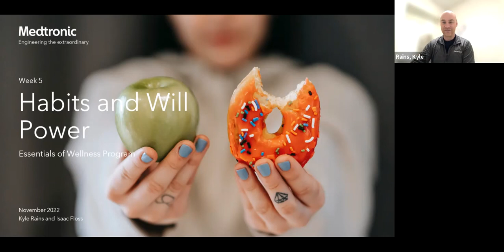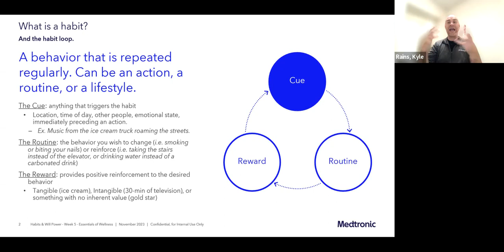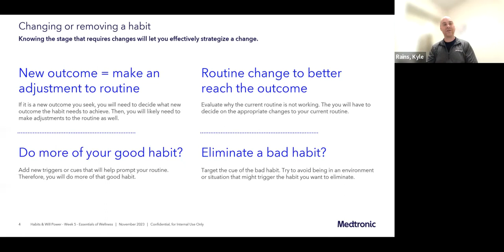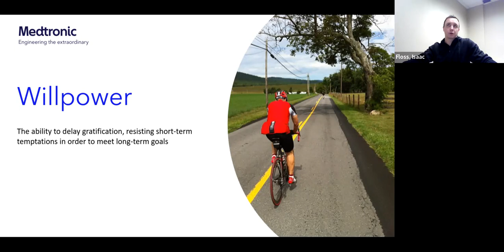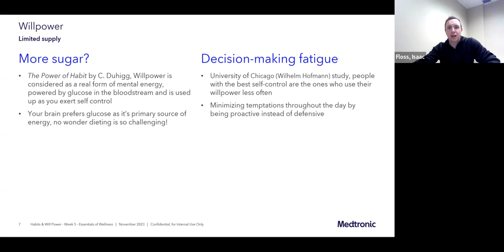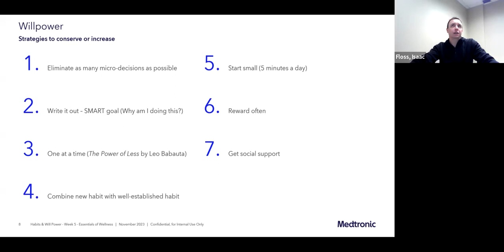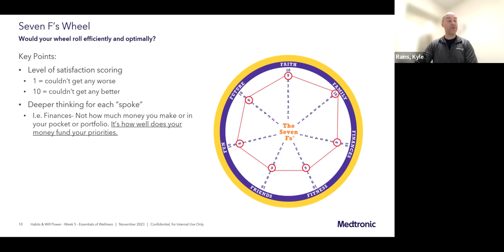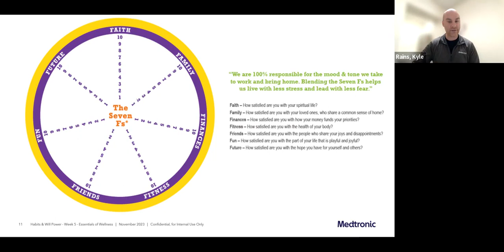Habits and Will Power - Week 5 | Essentials of Wellness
Building positive behaviors and habits are the building blocks for long-term changes in your wellness. Learn the importance of your will power to be successful in your journey.